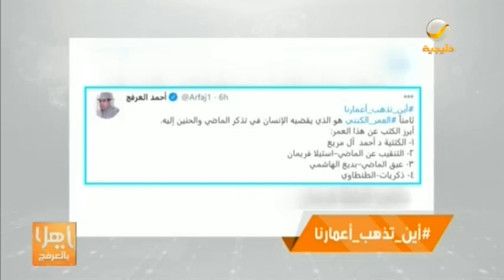أين تذهب أعمارنا؟.. ما هو "العمر الكنتي"؟